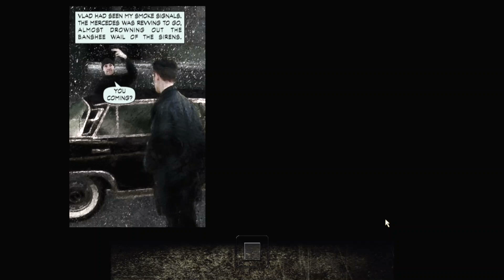Max Payne - Ep15 - Put Out My Flames With Gasoline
max payne,max,payne,max payne 3,max payne 2,max payne 1,max payne gameplay,The American Dream,games,pcgaming,Max Payne - FULL GAME - Walkthrough - No Commentary,Max Payne - Part 1 - The American Dream (All Chapters),Max Payne 1 Remastered Full Walkthrough,Poets of the Fall - Late Goodbye (Official Video w/ Lyrics),Max Payne Official Movie Trailer,Max Payne 3: Brutal & Epic Kills - PC Gameplay Showcase,Max Payne - 20 Year Anniversary,Put Out My Flames With Gasoline